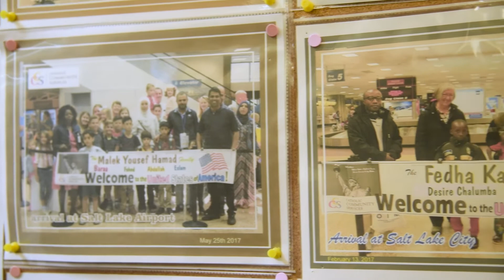2018 American Dream Award Honoree: Aden Batar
2018 American Dream Award Honoree: Aden Batar, Catholic Community Services

The Salt Lake Chamber American Dreams recognize the important contributions immigrants make every day in Utah.

This program helps remind us about the positive impact of immigrants and how they have helped shape Utah’s history since the Mormon Pioneers entered the Salt Lake Valley as refugees in 1847. That shared cultural memory informs our values and beliefs today.

This award honors that legacy by recognizing new pioneers who contribute to our state.